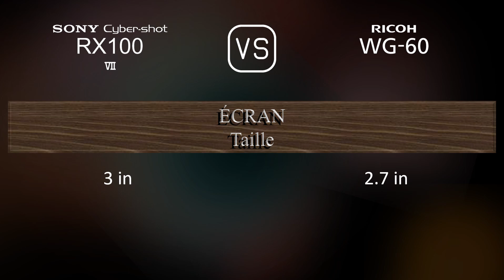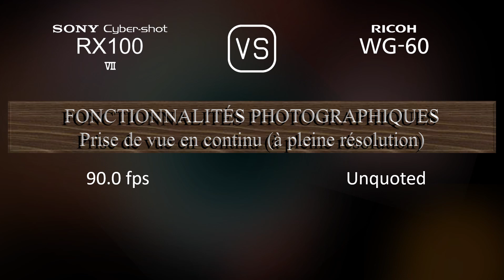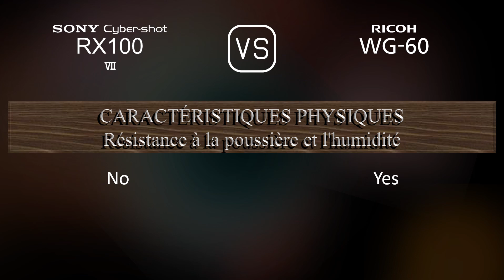Sony Cyber-shot RX100 VII vs. Ricoh WG-60: Une Comparaison de Caractéristiques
Cette vidéo fournit un aperçu des fonctionnalités du Sony Cyber-shot RX100 VII et du Ricoh WG-60 dans une comparaison de caractéristiques (comparison of specifications).

00:25 LANCEMENT
00:33 BOÎTIER
00:40 CAPTEUR D'IMAGE
01:01 IMAGE
01:16 OPTIQUE ET MISE AU POINT
01:55 ÉCRAN
02:13 VISEUR
02:27 FONCTIONNALITÉS PHOTOGRAPHIQUES
03:20 FONCTIONNALITÉS VIDÉOGRAPHIQUES
03:35 STOCKAGE
03:38 CONNECTIVITÉ
04:03 CARACTÉRISTIQUES PHYSIQUES
04:21 AUTRES CARACTÉRISTIQUES